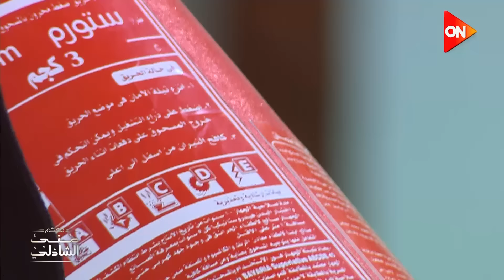لأول مرة على الهواء - الاكل اللي مش حقيقي في الأفلام .. اخيرا عرفنا مين بيصنعه